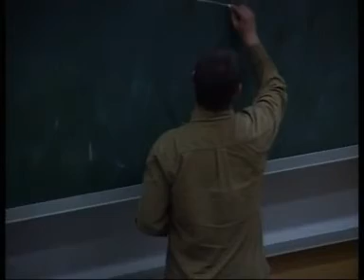Csodák Palotája kísérletek 2006 2. rész Az atomoktól a csillagokig ELTE TTK Fizikai Intézet 2